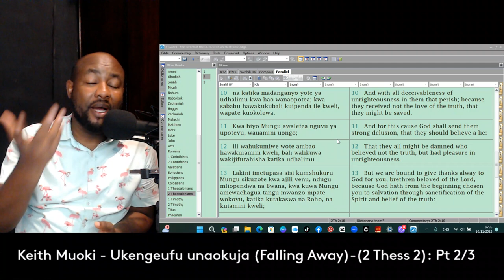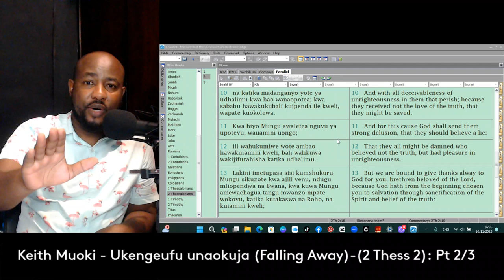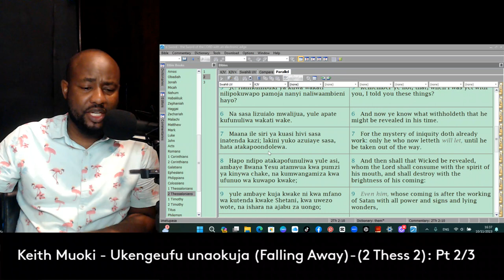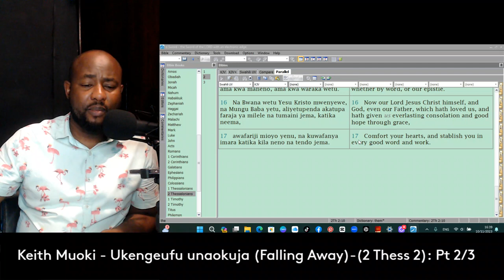Ukengeufu unaokuja {Falling away} - {2 Thes 2}: Part 2/3